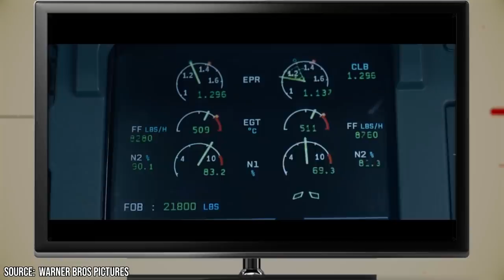Actors Who Got on Clint Eastwood’s Bad Side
Despite being one of the most renowned filmmakers of our time, Clint Eastwood has developed a reputation for being a little too hard on his actors and actresses. Although this typically results in a great final product, it can cause a good bit of turmoil on set. Many actors have come forward with horror stories about being directed by Clint, with some of the most famous examples being Matt Damon and Tom Hanks.

0:00 - Intro
0:26 - Body
8:06 - Outro

Matt Damon worked with Clint on the 2009 film Invictus, detailing the events surrounding the 1995 Rugby World Cup. According to Matt, Clint expected the actor to get all of his scenes done in only a couple of takes. Given that Matt’s role required him to adopt a South African accent, this task proved difficult for the esteemed actor. Despite Matt not being completely satisfied with all of the takes that were used in the film, his performance was still warmly received.

Tom Hanks worked with Clint on the 2016 film Sully, which told the story of real-life hero Chesley Sullenberger. Chesley was a heroic pilot who successfully landed a crashing plane in 2009, saving over a hundred lives. Tom Hanks played the titular hero, and suffered the wrath of both Clint and the real-life Sully on the set of the film. The real-life figure was an advisor on the film, and similarly butted heads with Clint. Despite the animosity between the three, the film turned out okay and was received well by audiences.

Although Clint’s methods rub some actors and actresses the wrong way, they have proven incredibly successful. Clint’s insistence on getting things done fast allows him to keep his cast and crew motivated, and also allows him to take on more projects than most other filmmakers. Still, you don’t want to get on his bad side. Join Facts Verse as we explore actors who got on Clint Eastwood’s bad side.